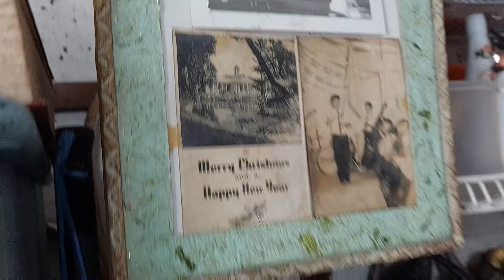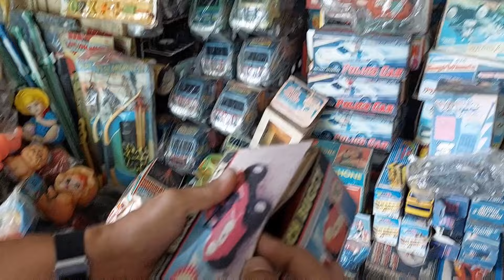Jual Beli Barang Kuno & Bekas Bisa Beli Rumah, Kuliah Anak Hingga Pergi Haji | Ide Bisnis BarBeQue